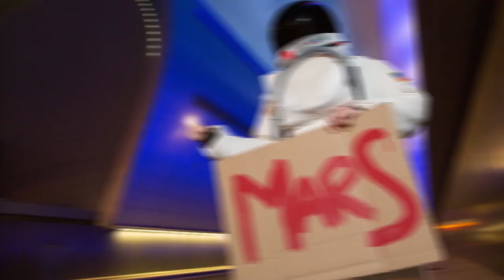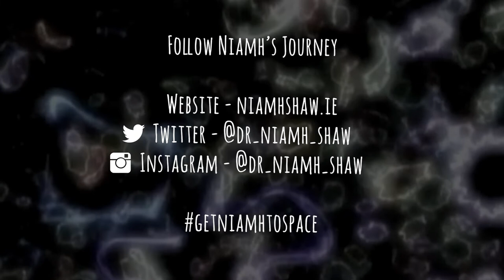Introducing Niamh Shaw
Hi!
I'm Niamh. I'm an Irish engineer, scientist, artist, communicator & space explorer and am passionate about igniting peoples curiosity using performance, public speaking, writing & on online media, TV & radio.

I have set myself a life’s mission to get to space as artist, explorer and citizen.  I recently appeared on RTE’s ‘The Late Late Show’ to speak about all my space experiences so far & why I do it all : a zero gravity flight, launches & landings of astronaut crews & over 20 EVA hrs as analogue astronaut at simulated Mars missions.I've worked with the European Space Agency in my work and spoke at NASA Johnson Space centre last year to share my big dream to get to space, as an everyday ordinary citizen with a big dream to change the way we see ourselves and the planet that we live on.

Join me in my adventures and lets all Dream Big!